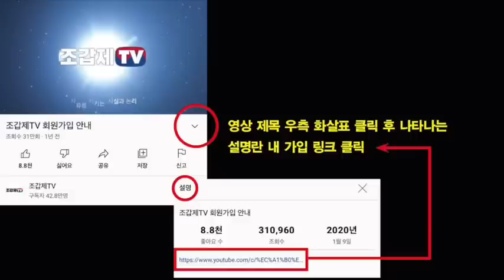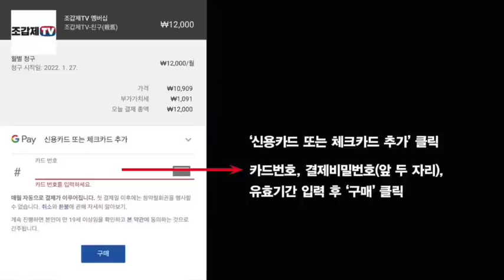박근혜는 아버지를 위하여, 역사를 위하여 싸워야!